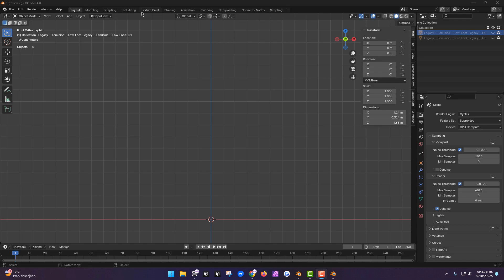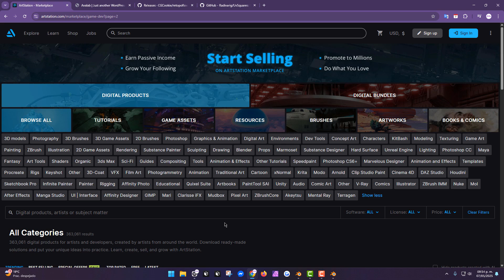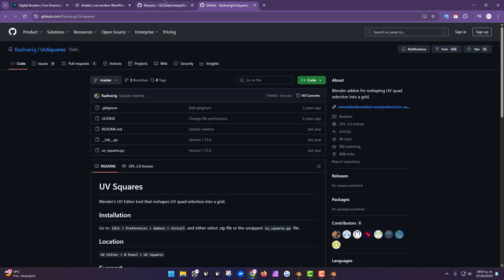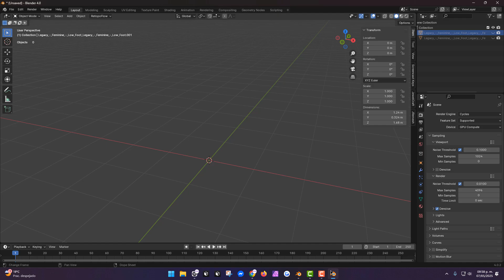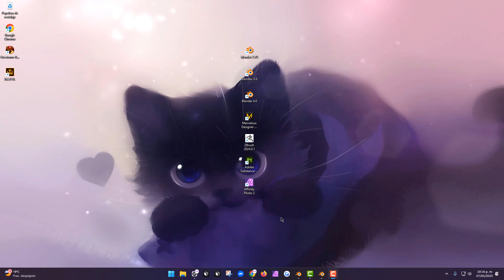1-Guía: como crear ropa para second life(2025) - Introducción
Video de introducción de la guía de creación de ropa para second life 2025 espero que esta guía les ayude aprender y avanzar en sus proyecto :D